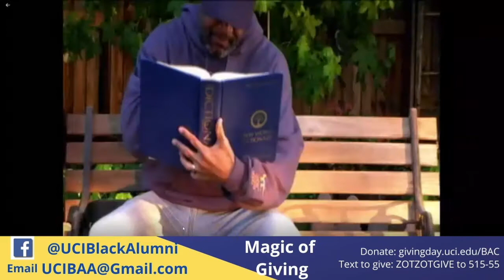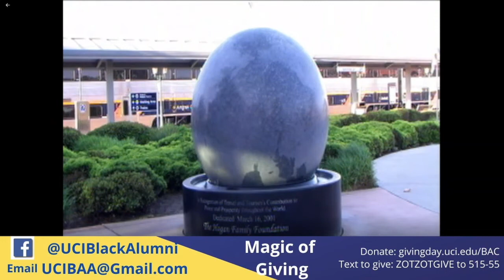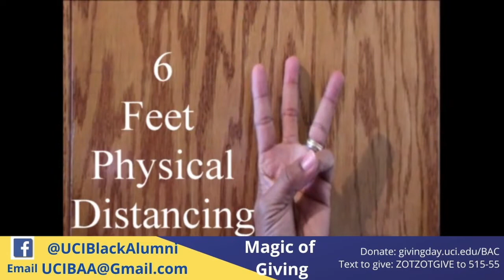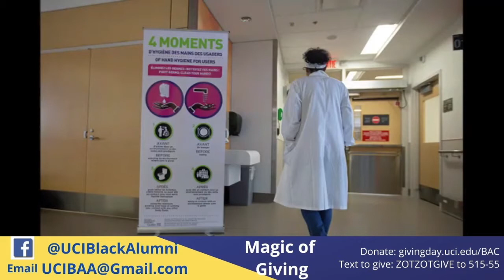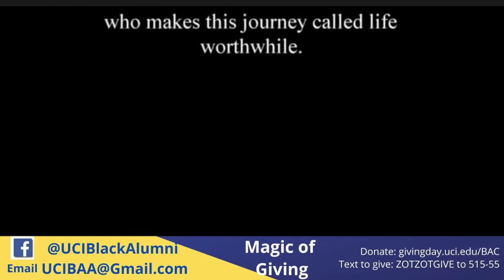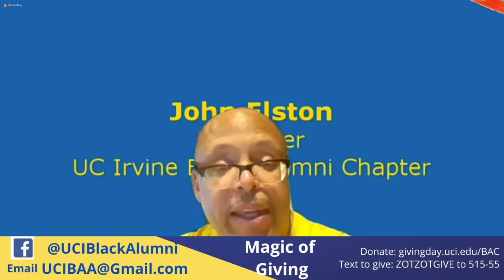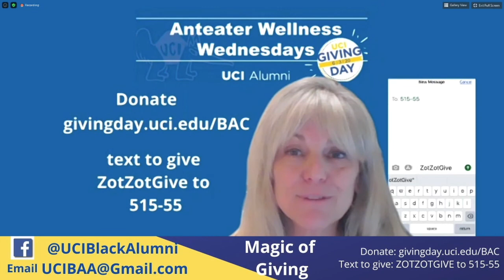Anteater Wellness Wednesday: The Magic of Giving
The UCI Black Alumni Chapter presents a telethon-style event featuring Magic with Mayseo the Great! This creative event supports Black Alumni Chapter Scholarships while informing the audience of the mission of the Black Alumni Chapter.